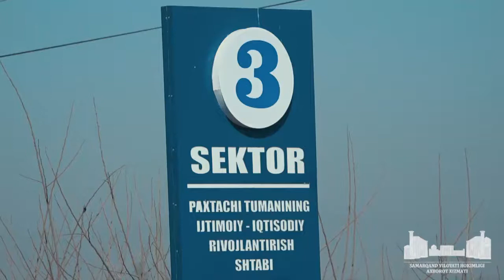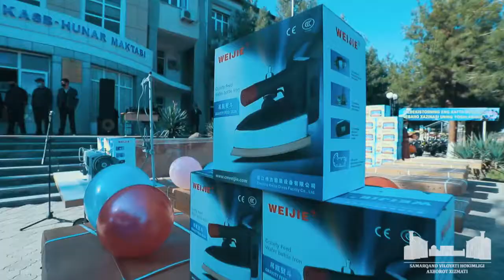Бир марталик эмас, кўп марталик ёрдам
Пахтачи тумани мисолида видеолавҳа